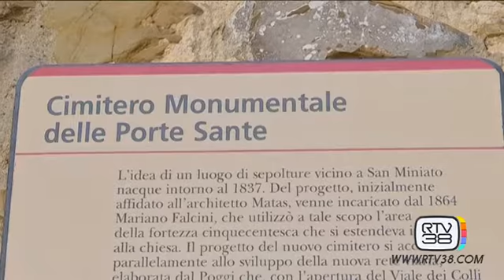ORSETTI SARA' SEPPELLITO TRA I PARTIGIANI